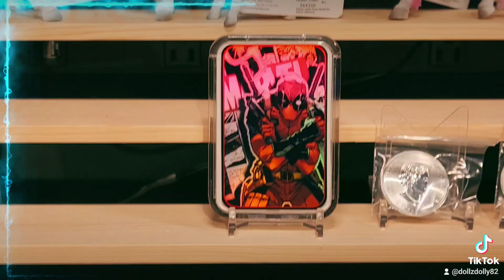Silver Shmilver Amazing Pickups Deadpool silver coin with custom holder, 1/2 Oz Silver Eagle coin